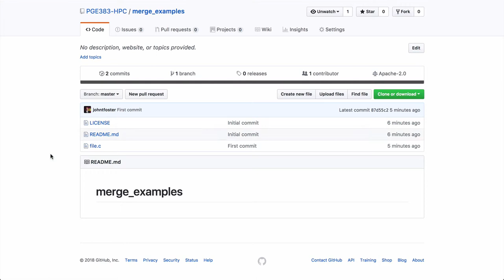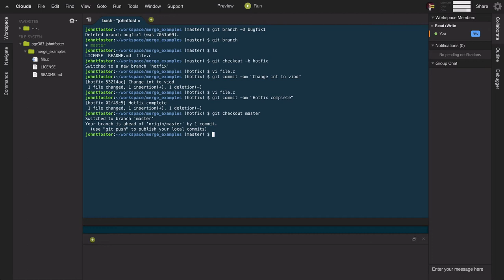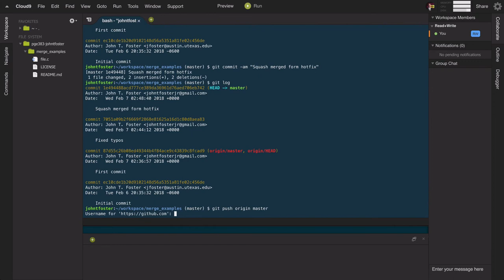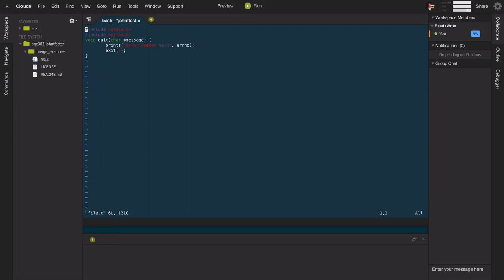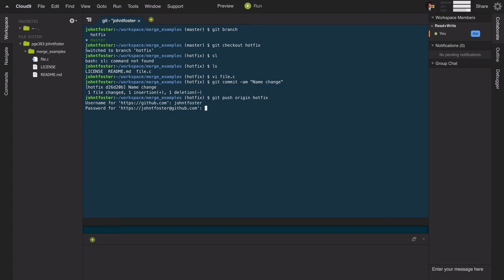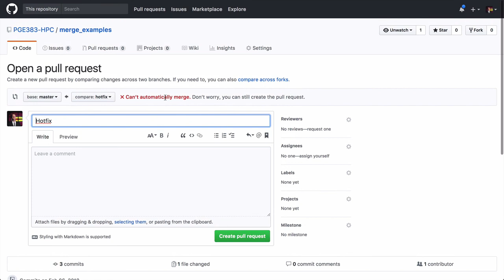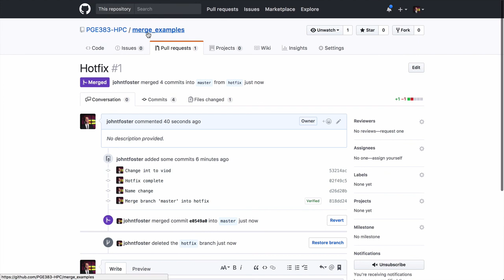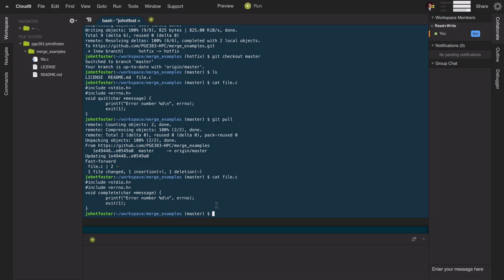Branching, merging, and Github Pull-requests